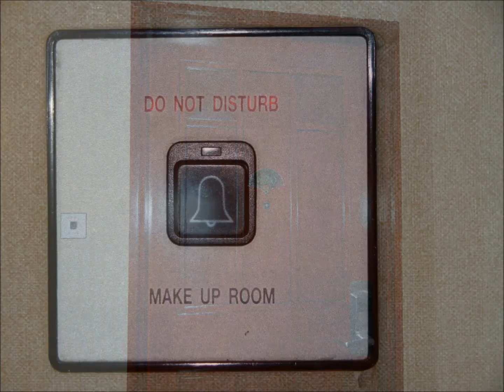Ahmed Saleh Hashim (Lumire Hotel Jakarta 2013)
Hotel Lemaire of the best hotels in Jakarta features a great location next to one of the most important malls
Hotel cleanliness as a whole of the coolest be warm reception and good handling of staff
Prominent feature, and I would advise him, especially housing families